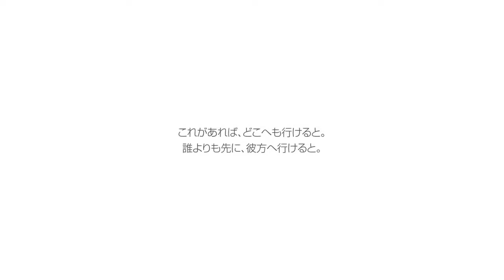Ao no Kanata no Four Rhythm - Trailer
Esta series se espera sea lanzada el 1 de enero del 2015

Por medio de twitter, las empresas sprite y fairys han revelado que su nuevo juego “Ao no Kanata no Four Rhythm: Beyond the sky, into the firmament” (蒼の彼方のフォーリズム) ya tiene luz verde para ser adaptado a un Anime para televisión.

Aún no se han revelado más detalles de la adaptación animada, pero en cuanto al juego, éste llegará a las PC de Japón el próximo 28 de noviembre 2014., por lo que con su estreno tal vez se revelen nuevos detalles.

Sinopsis
La historia toma lugar en una archipiélago de 4 islas al sur de Japón, donde existe un mundo totalmente diferente al que conocemos. Con el descubrimiento de la anti-gravedad, se inventaron los “grash”, zapatos anti-gravedad que le permiten a la gente volar por los aires. Con esta tecnología aparece un nuevo deporte, llamado el “Circo Volador”.

Nuestro protagonista soñaba con ser un profesional en el nuevo deporte, pero tras un accidente… y otras razones, decidió dejar este sueño a un lado. Mas todo cambia cuando conoce a Haruka Kurashina, una estudiante de intercambio a la que tiene que enseñar a volar, con esto su pasión por el “Circo Volador” regresa.